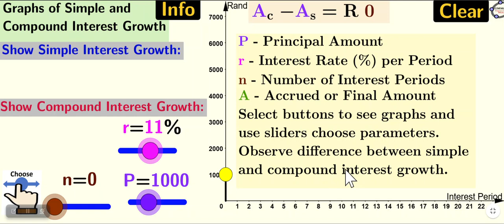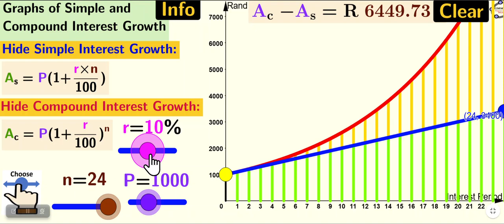Modelling of Simple and Compound Interest